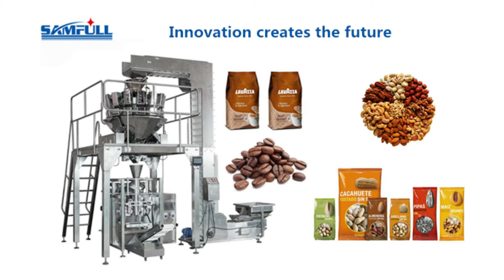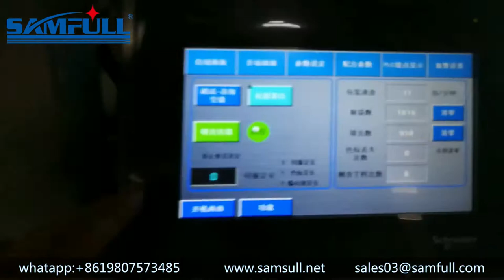China Samfull automatic hardware packing machine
China Samfull automatic hardware packing machine ,Suitable for irregular lumpy and granular materials, such as candy, puffed food, small biscuits, fried dried fruit, sugar, frozen food and hardware and plastic products, etc.
1. The frame of machine is made of 304 stainless steel, which meets the hygienic standard of food QS and medicine GMP;
2. Equipped with safety protection, meet the requirement of enterprise safety management;
3. Adopt independent temperature control system to keep accurate temperature, ensure sealing beautiful and smooth;
4. Servo motor pull film, PLC control, touch screen control, ability of automatic control, high reliability and intelligence, high speed and high efficiency;
5. Adopt double belts for pull film, pull film system and photo cell control system can be automatically adjusted through the touch screen, which is simple to
rectify the seal and to rectify the gap;
6. The touch screen can store the packaging process parameters of many different products, and can be used at any time when changing products;
7. Mechanical fault display system can help troubleshooting and reduce manual operation;
8. The whole equipment includingmaterial transportation, measurement, printing, bag making, filling, sealing, cutting, and product conveying;
9. Machine can make pillow bags, gussted bags, hang holes bags and string bags.
thanks